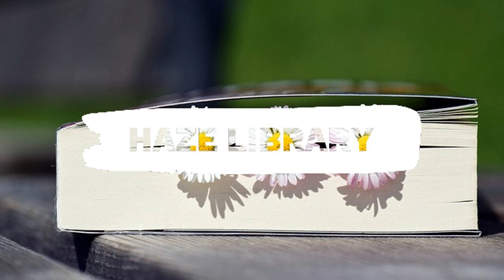pleasure - No Copyright and Royalty Free Music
No Copyright and Royalty Free Music, Videos and Images for content creators.